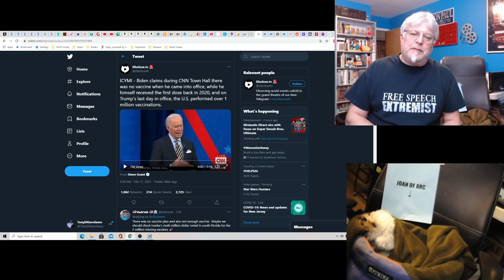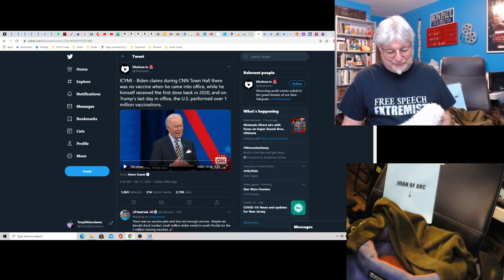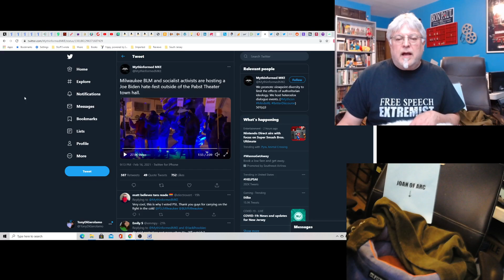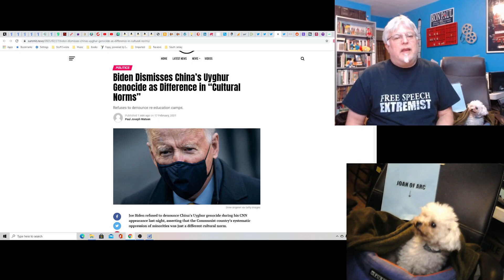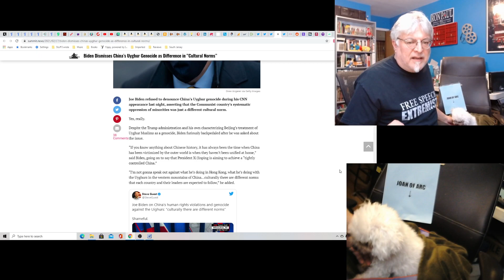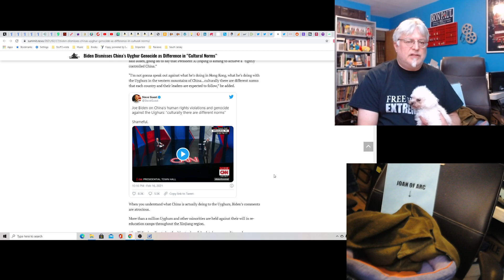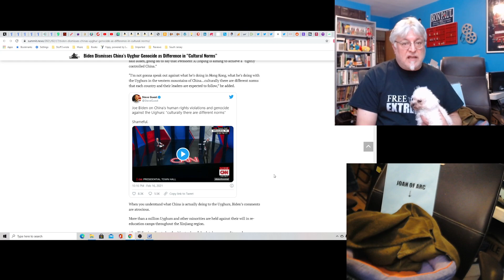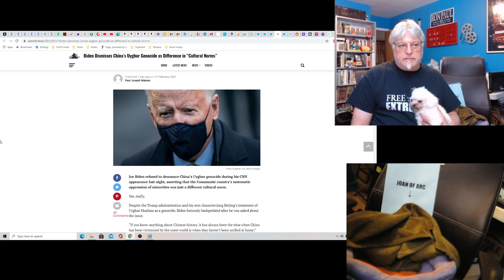Hot Take: Biden's Disgusting Town Hall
Joe Biden has finally sunk lower that any president before him. Ever thought you'd see a guy defend Communist China as the president?